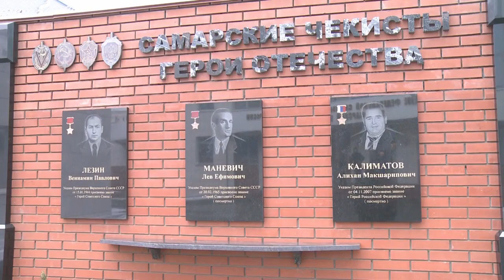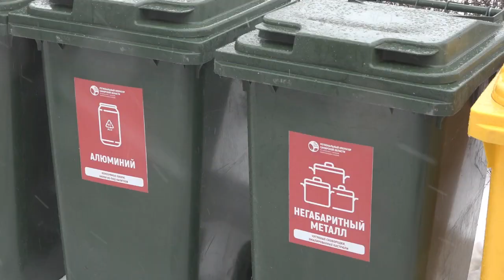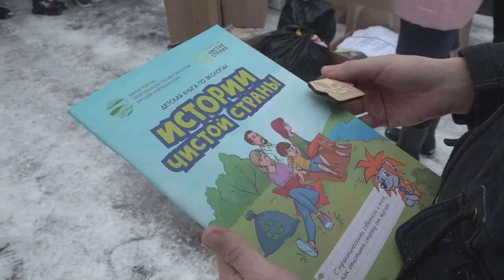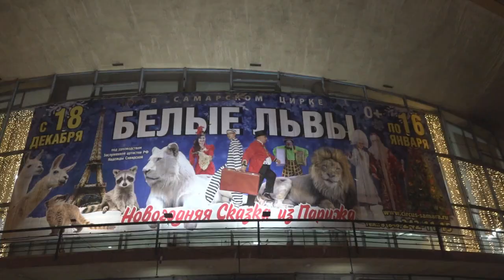Итоговый выпуск СТВ от 20 декабря 2021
• Новогодняя ночь в Самаре будет морозной
• Депутаты Госдумы предложили законодательно объявить 31-е декабря выходным днём, на постоянной основе
• Коронавирус - отчёт за 20 декабря
• Спасатели напоминают об опасности выхода на лёд
• Дежурный по городу
• Обзор происшествий
• 20-го декабря в России отмечают профессиональный праздник сотрудников органов безопасности